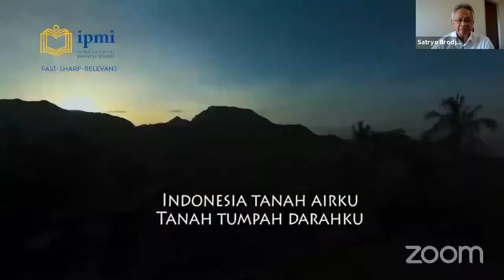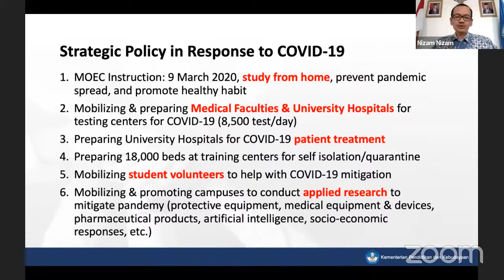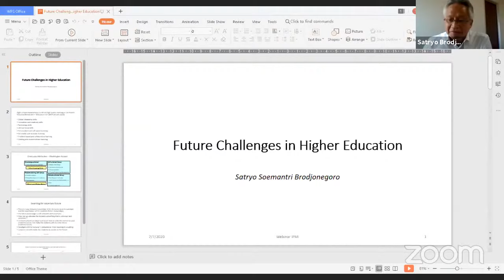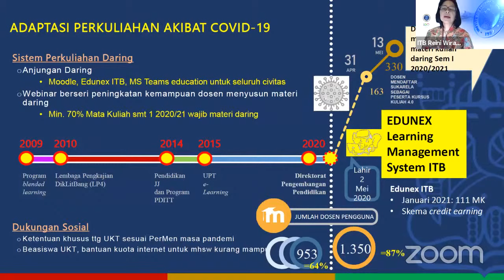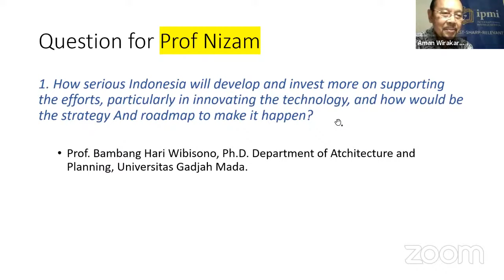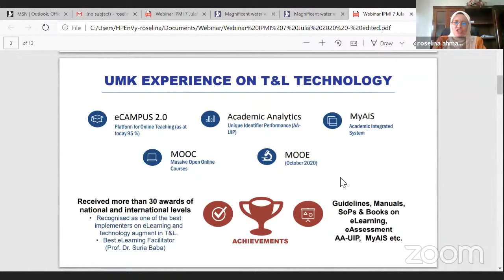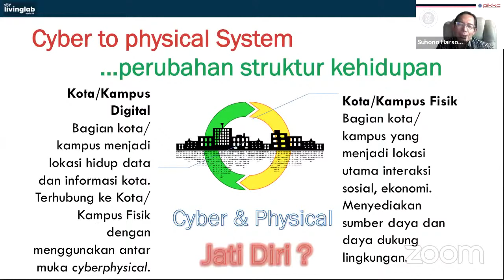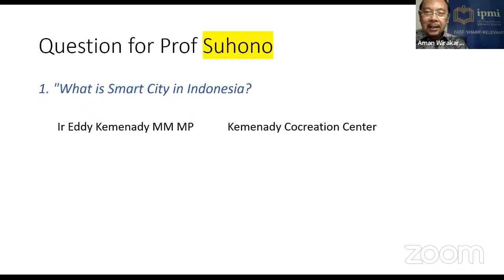Rising to Meet The Future Challenges in Teaching and Learning Technology in Higher Education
Among the critical issues of higher education amid COVID-19 are: not all faculty members are equally adept at harnessing related technology and managing virtual classrooms. Second is students with limited access to internet connections. How can we transform ourselves into innovation-driven institutions with a greater level of excellence? What policy measure should be taken to adapt to this new environment teacher-student interaction? Find out the answer in the next IPMI virtual webinar: "Rising to Meet the Future Challenges in Teaching and Learning Technology in Higher Education."⠀
Speakers: ⠀
1. Prof Ir. Nizam, M. Sc., Ph.D.; Director-General of Higher Education of the Republic of Indonesia.⠀
2. Prof. Reini Wirahadikusumah, Ph.D.; Rector of Institut Teknologi Bandung.⠀
3. Prof. Dr. Ir. R.M. Satryo S. Brodjonegoro; President of AIPI (Akademi Ilmu Pengetahuan Indonesia).⠀
4. Prof. Dr. Ir. Suhono Harso Supangkat; Director of Smart Cities and Communities Innovation Center.⠀
5. Prof. Dr. Roselina bin Ahmad Saufi; Dean of Faculty of Entrepreneurship and Business at Universiti Malaysia Kelantan (UMK).⠀
This virtual seminar will be moderated by: ⠀
Prof. Dr. Aman Wirakartakusumah, M.Sc., Ph.D.; Executive Director of IPMI International Business School and Chairman Engineering Commission of AIPI.⠀
Date & Time: ⠀
Tuesday, 7 July 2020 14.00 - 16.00 WIB ⠀
Venue: Zoom (Let's discuss online!)⠀
Free registration and get e-certificates and materials by request.⠀
Available IPMI souvenirs for the closing quiz winner.⠀